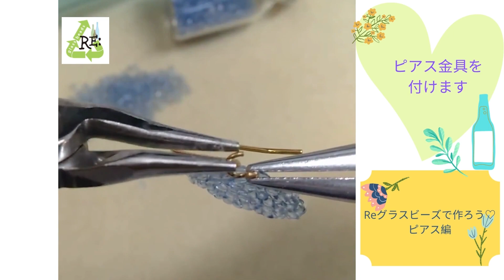見た目より簡単に作れるよ！リグラスビーズで作るピアス♡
トーホー株式会社です。

2021年スタート
トーホーのエンタメ企画
TOBBY’s BLOG

まで